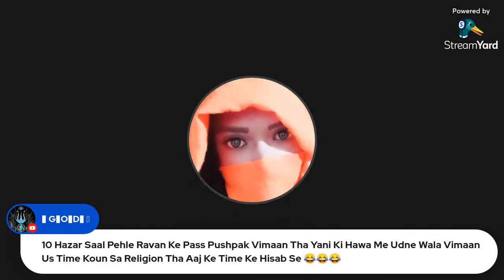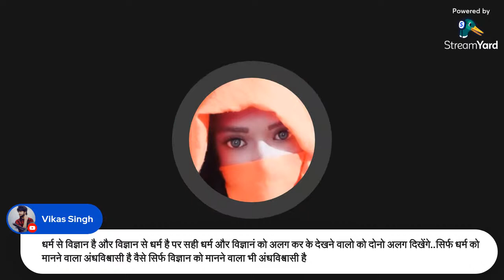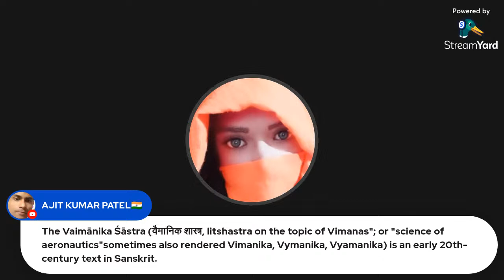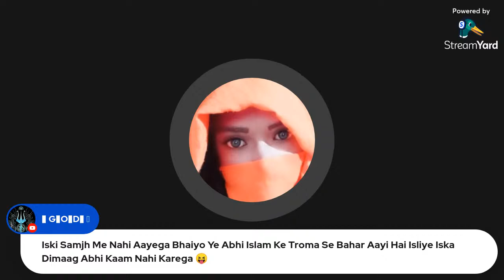🧿52 Science and religion | Yasmin khan